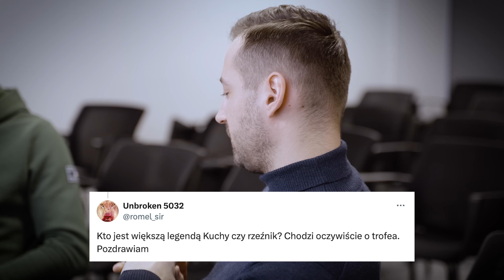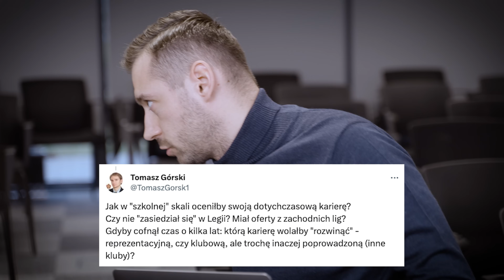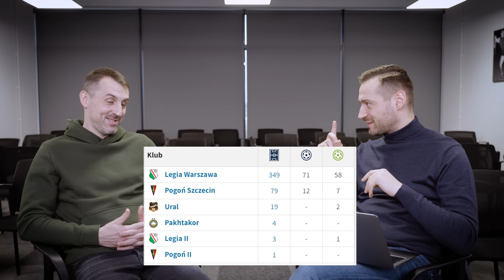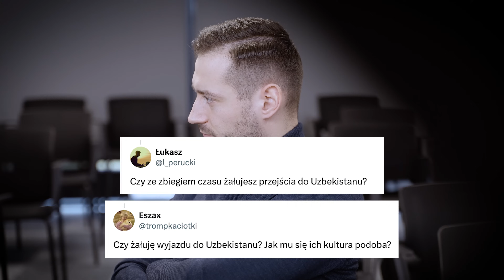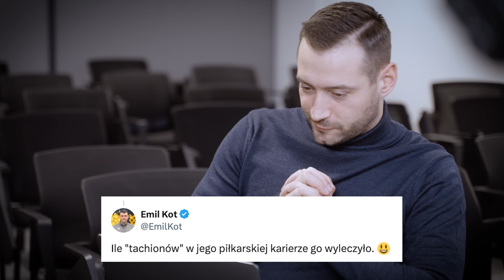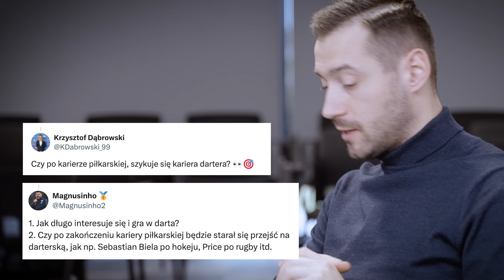KUCHARCZYK BEZ ŚCIEMY! Przemyt, MAGIA i pożegnanie z LEGIĄ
Prowadzący: Sebastian Staszewski
Zdjęcia: Oskar Szdzuij
Montaż/grafika: Hubert Chmielewski

Więcej...